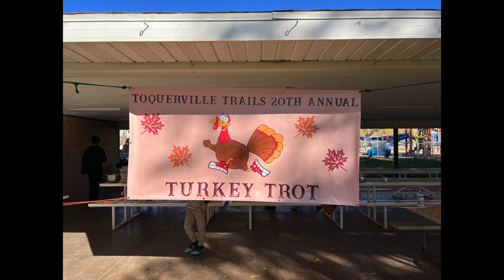Toking Up in Toquerville Utah 5K Trail Run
Welcome to Microdose U! Thanks for being here! You are about to change your life!!!

In order to get the most out of the show, please do these very important things below:

2. Meet up with us over in our new private FACEBOOK group to continue the discussion: When asked... the pass phrase is - "Free Pass"

3. Sign up for the free Microdose U Newsletter and always be up to date!!!

4.

5. Listen to the episode "The Absolute Beginner's Guide to Microdosing Magic Mushrooms.

6. Join me on my upcoming Microdosing live webinar

7. If you are interested in one on one coaching to get your microdosing working, please watch THIS

Nothing here is to be taken as medical advice. Dr. Dave is sharing his personal story with you. Please contact your healthcare professional to find out if this is right for you.